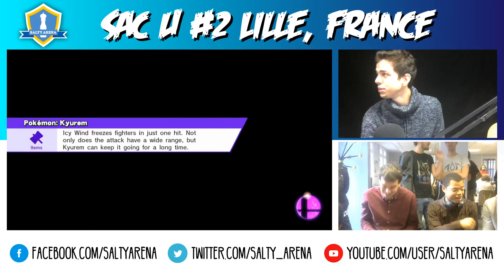SAC U #2 - OursOuzbek & CH | Fate (Red) VS SA | Darkshad & SA | Yaze (Blue) - Winners R1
Salty Arena Cup U #2

Retrouve nous tous les vendredis pour les Friday Smash Fever au Meltdown de Lille - 6 rue du faisan à Lille

Tu veux goûter à la hype du sel en direct ? Suis-nous sur les réseaux et viens nous voir à Lille pour participer aux sessions et aux tournois !

Et si t'en as pas assez tu peux également t'abonner à la Webtv de la Salty pour assister aux tournois en direct et regarder nos joueurs streamer du Zelda, du rocket league ou encore du smite (promis il y aura du smash de temps en temps) :